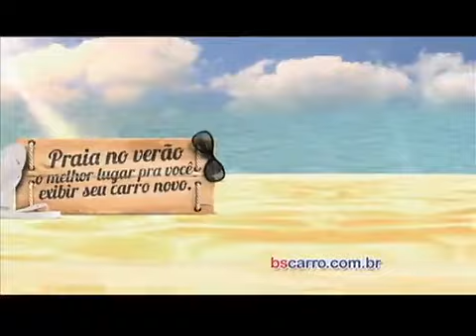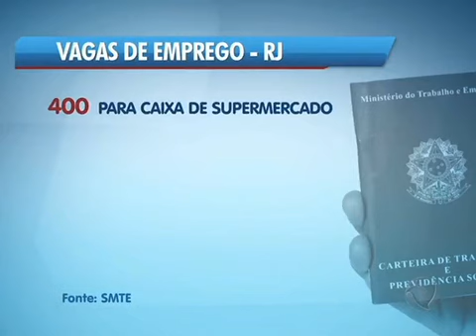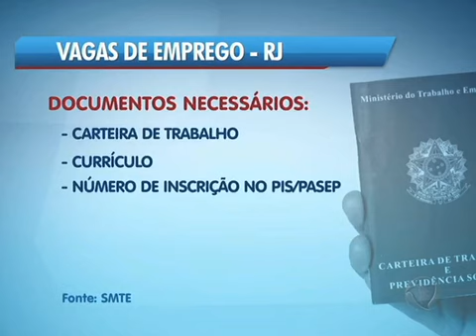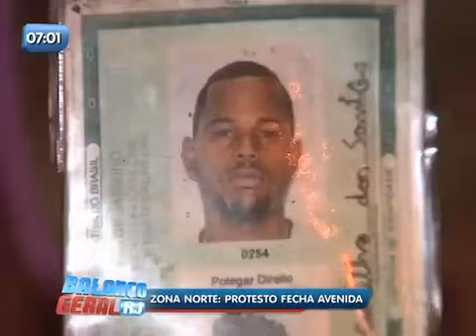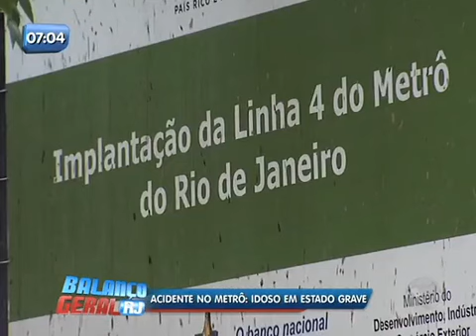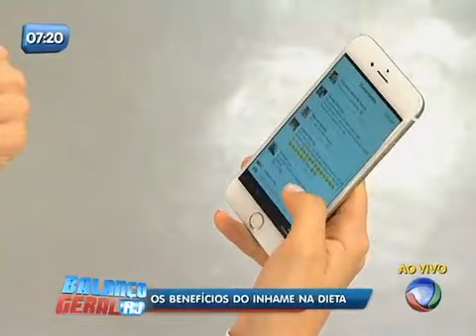Balanço Geral RJ - Veja íntegra do dia 23 de Abril de 2015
Veja as principais notícias do Rio no Balanço Geral Manhã desta quinta (23), apresentado por Lívia Mendonça.